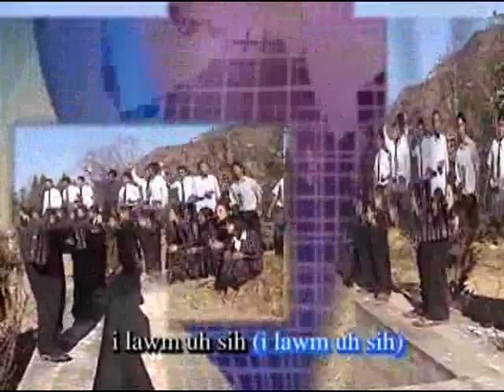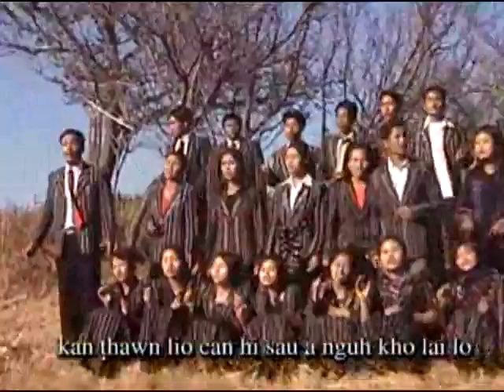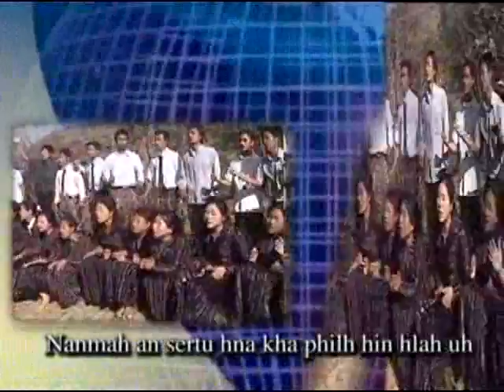Bawipa Thangthatnak Hla Kasa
Pathian hla